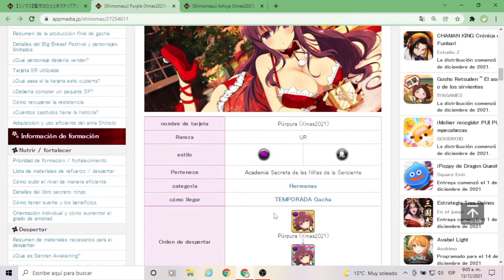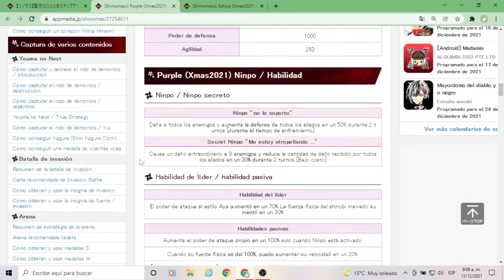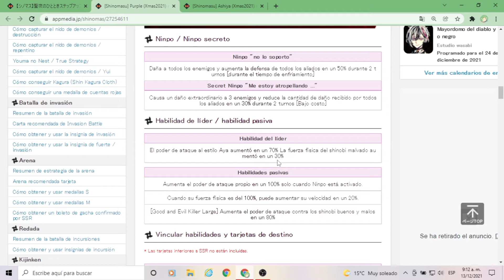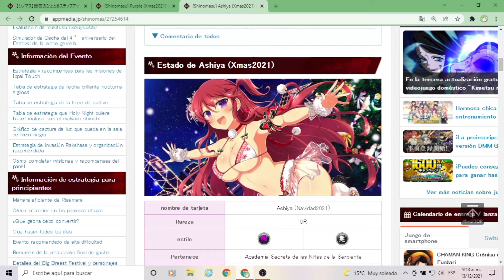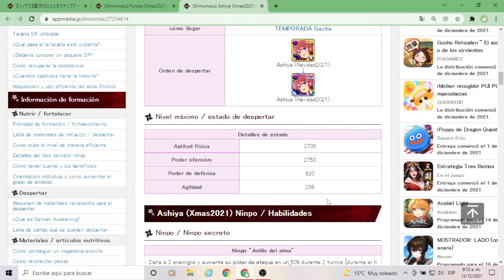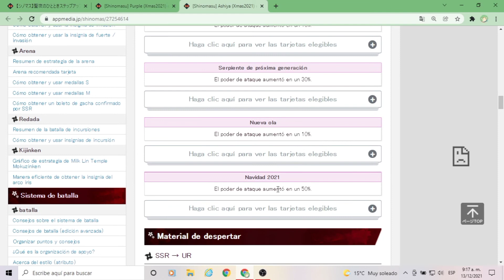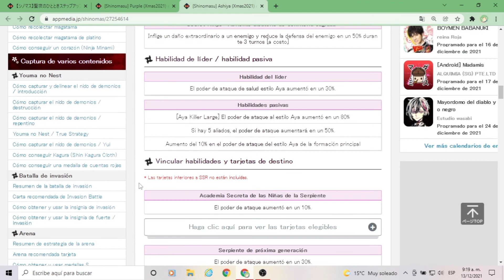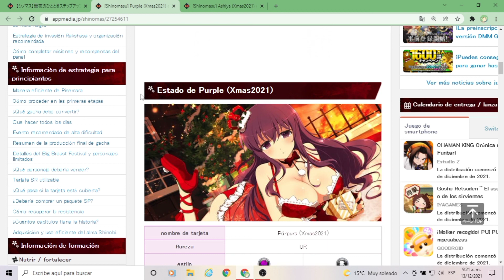Senran Kagura New Link [Vistazo a "Murasaki" y "Ashiya" (Xmas2021)]🎴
Todo el fin de semana estuve viendo que las personas se dejaban varias piedras para conseguir a estas 2 bellezas, asi que vamos a ver de que son capaces 😶

Las 2 personajes estan muy hermosas, y seguramente las 2 sean muy utiles en determinadas circunstancias, por lo cual felicito mucho a quien tiro y tuvo la Fortuna de conseguirlas😊

Espero les guste o les sirva y Gracias.